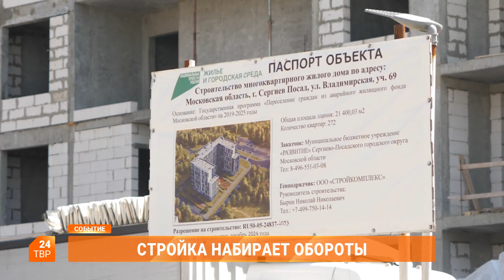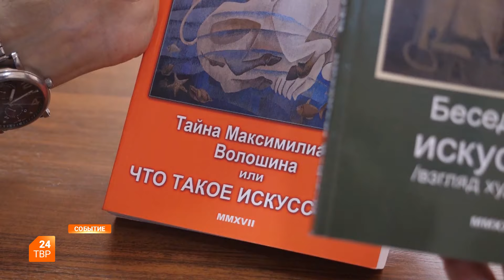Событие 25.06.2024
Мероприятия прошли при поддержке администрации Сергиево-Посадского городского округа.